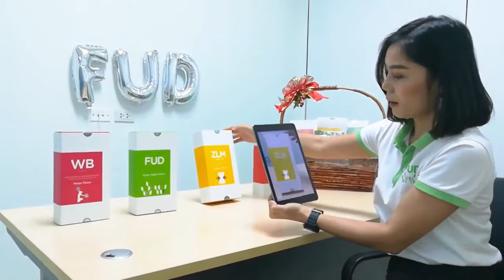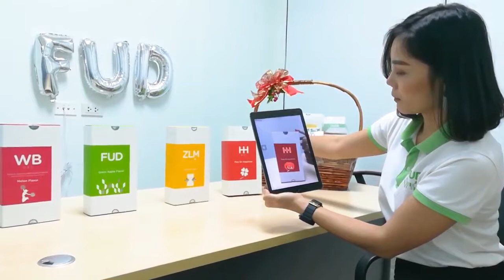สอนวิธีใช้งาน App ARของpolyHerb ทำไมต้องโพลี่เฮอร์บ 4.0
App ARของpolyHerb